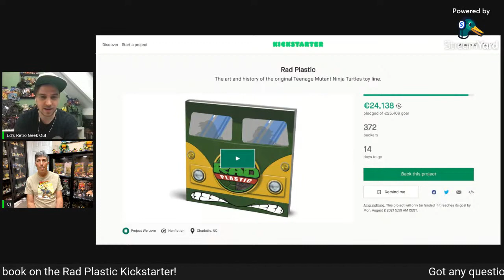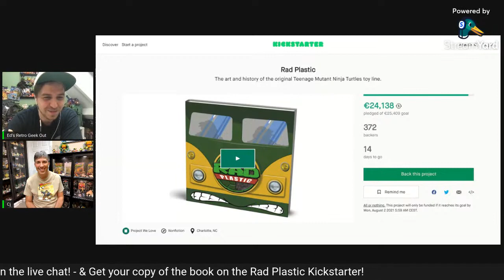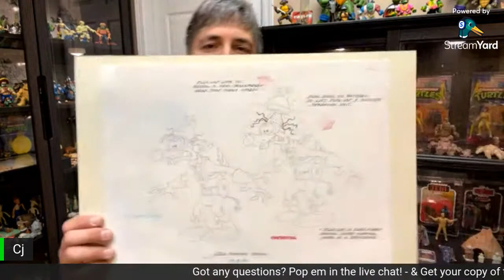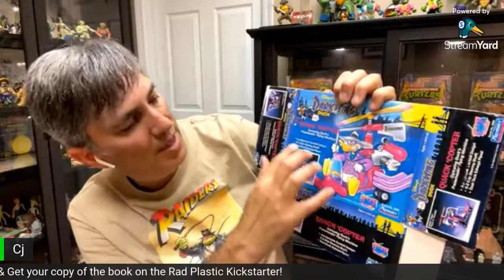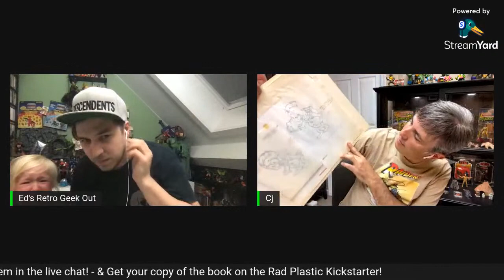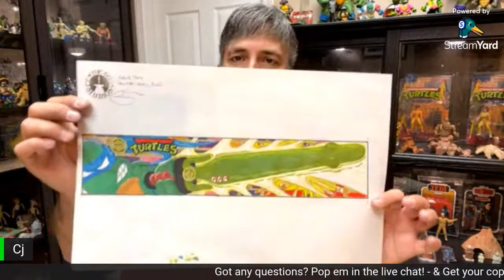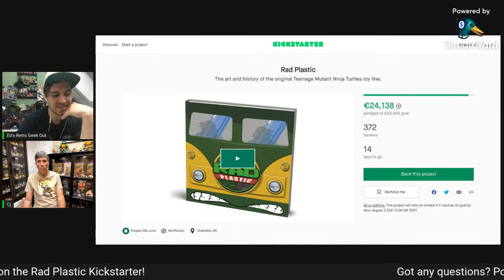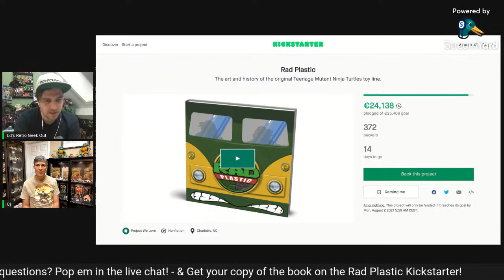Rad Plastic TMNT Prototypes ITV w/ Chris Fawcett! + Darkwing Duck, Earth Worm Jim, Street Sharks!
We take a look at the new kickstarter and snoop around in his collection for some unreleased and prototype toys from Darkwing Duck, Earth Worm Jim, Street Sharks, Harry Potter & more!